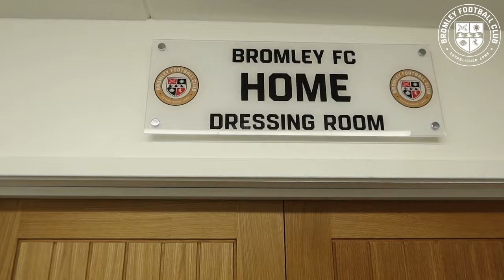Matchday Vlog: Bromley 1-0 AFC Fylde